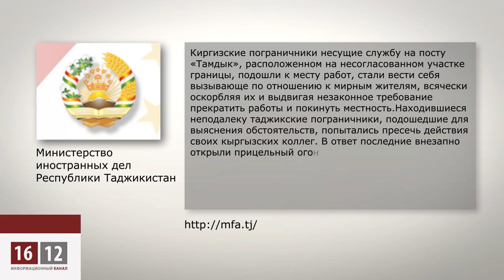Конфликт на киргизо-таджикской границе / 1612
Из-за отсутствия демаркации границы между Киргизстаном и Таджикистаном гибнут люди. Один человек убит и семеро ранены на киргизо-таджикской границе. Все пострадавшие -- простые крестьяне из Таджикистана.